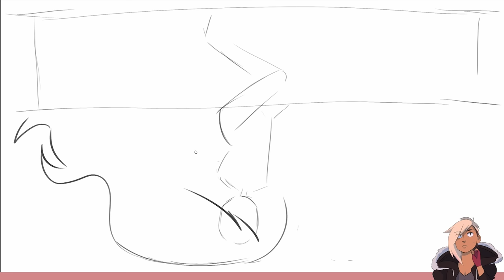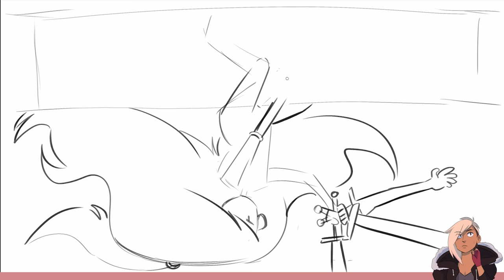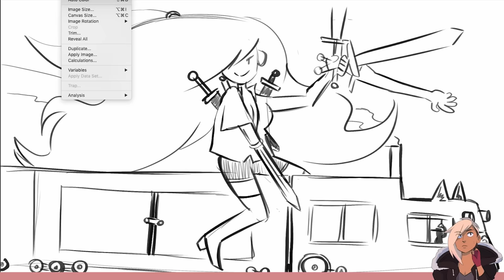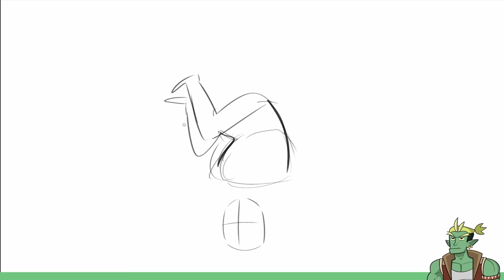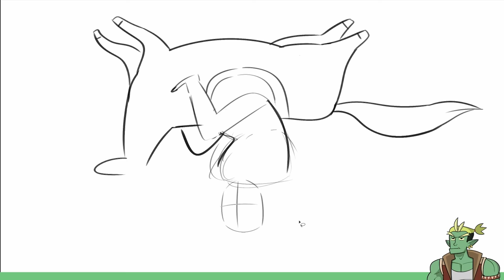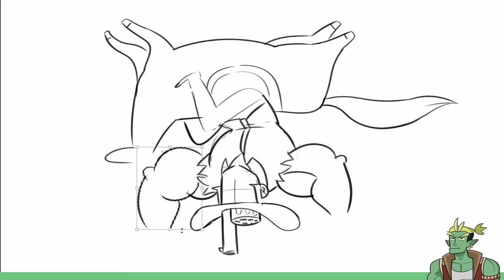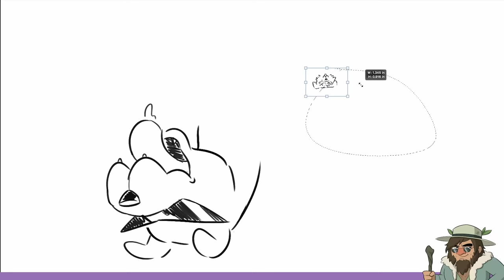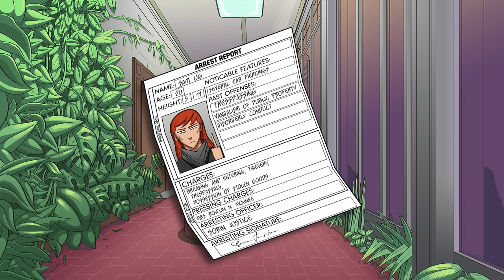Drawtectives: Episode 4